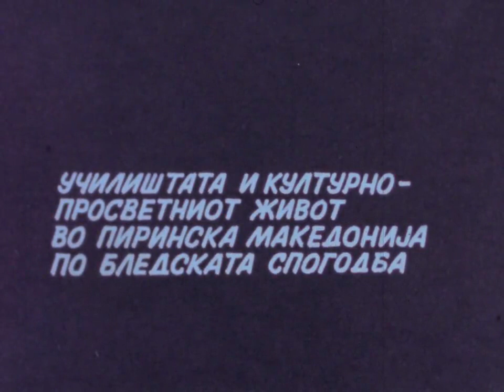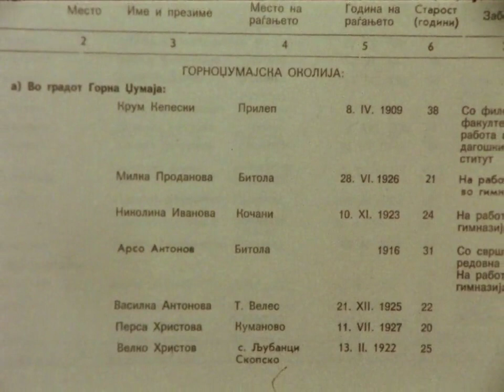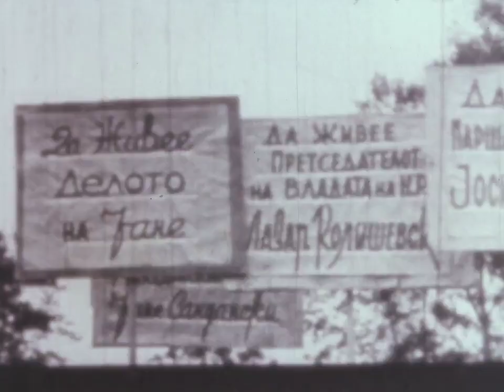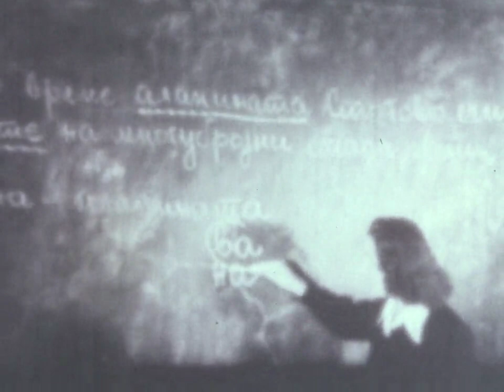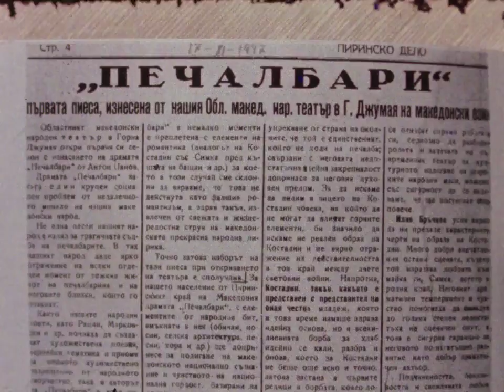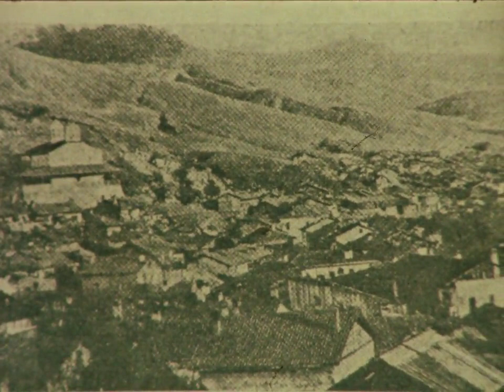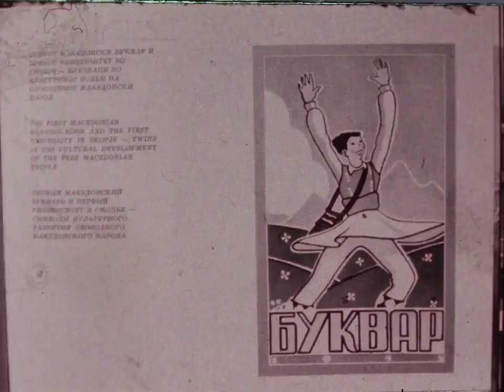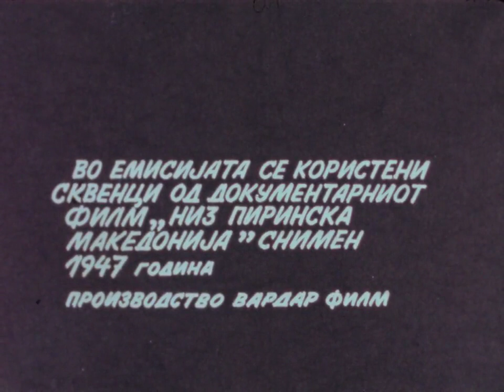Образованието во Пиринска Македонија по Бледската спогодба